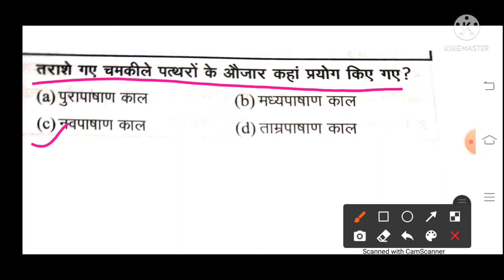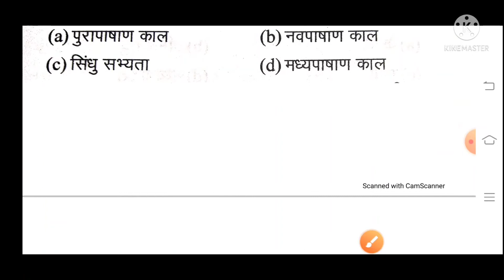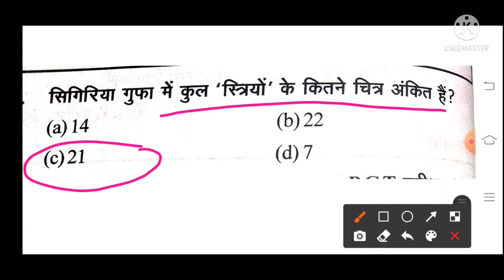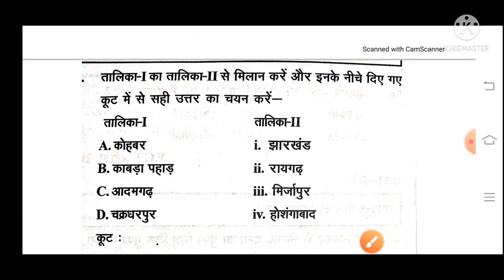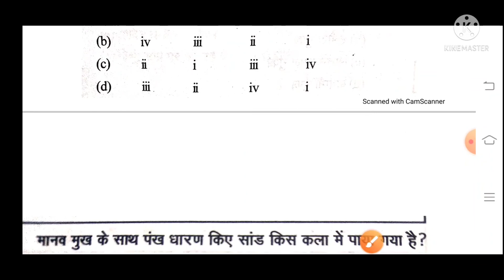टीजीटी पीजीटी चित्रकला।प्रागैतिहासिक काल के महत्वपूर्ण 10 प्रश्न।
टीजीटी पीजीटी चित्रकला के 10 महत्वपूर्ण प्रागैतिहासिक चित्रकला